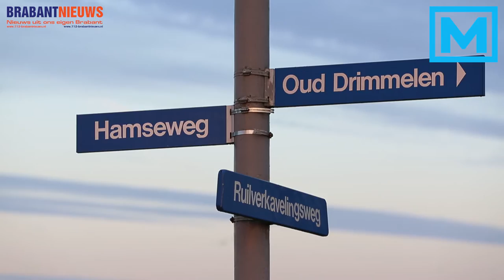(VIDEO) 26-11-2016 Politie treft voorbereidingen voor grote reconstructie moord Hooge Zwaluwe